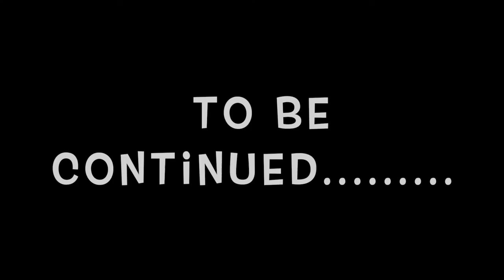how to: ombre acrylic nail design | doing my nails at home ! | chit chat quarantine vlog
yall lets talk while i do my acrylic nails at home!
 im in nail tech school and ive decided to share my nail technician school experience through nail vlogs , product reviews , acrylic nail tutorials, nail supply hauls, xxl nail tutorials , press on nails, diy nails, fake nails and much more!  be sure to like and subscribe to my channel and go check out my other videos if youve been considering going to nail tech school, are a nail student and looking for a good nail vlog or if you just love doing nails at home as a hobby.